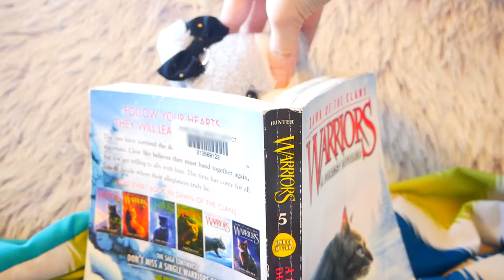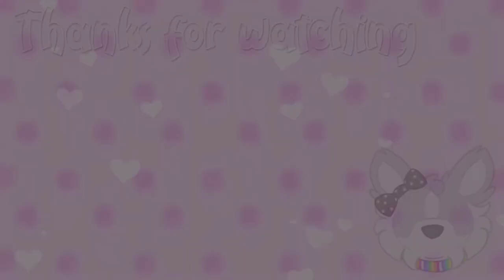The 600 Subscriber Video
(If comments are turned off, wait a minute or two and reload the page)
well uh.
that happened
Starring:
Flurry (Husky Pup)
Meh

Gender: Female
Age: 16
Birthday: Dec 29th
Name: I go by Silver
Religion: Christian
My Kinzsona is Flurry my Husky Pup
FAQ
My editor is Adobe Premiere Elements 2018. and my camera is a Panasonic Lumix 4K G85, Only friends know my real name, I DO NOT do sub for sub, None of my webkinz are for sale or trade unless stated otherwise, I am not spoiled because I have bought almost all of my webkinz with my own money
Kinztagram